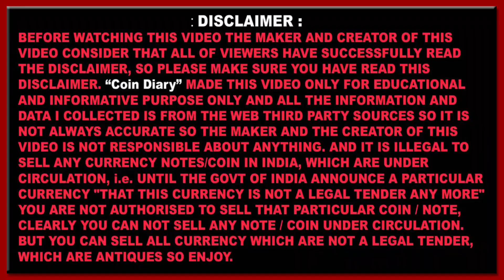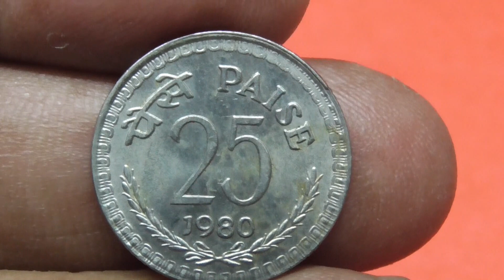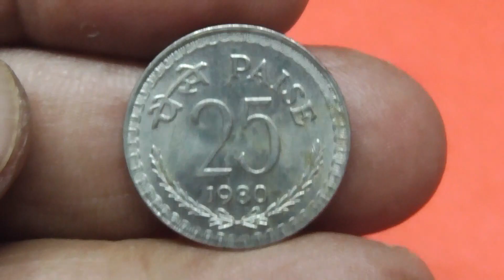Ea 25 Paise Coin Sell Karke Aap Amir Bansakta ahi